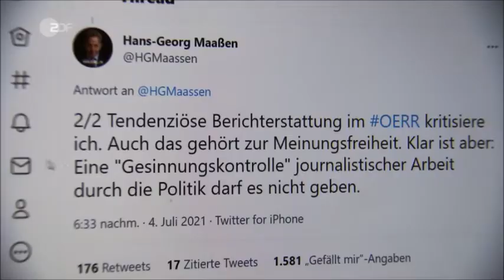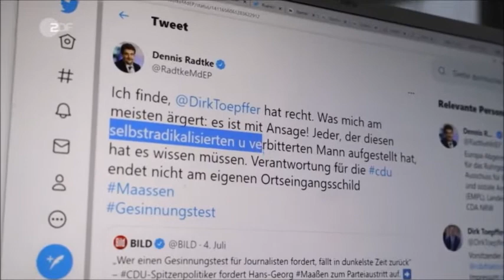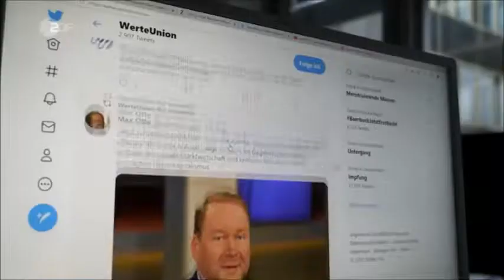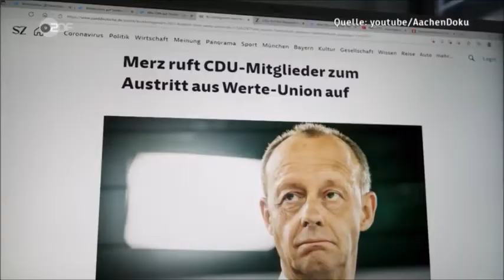Nach-Richten: CDU und Massenmedien können nicht mehr überzeugen - Hans-Georg Maaßen Max Otte AfD FDP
Quelle des Beitrags:
ZDF